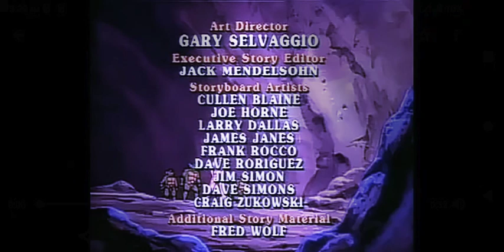January 31, 2021